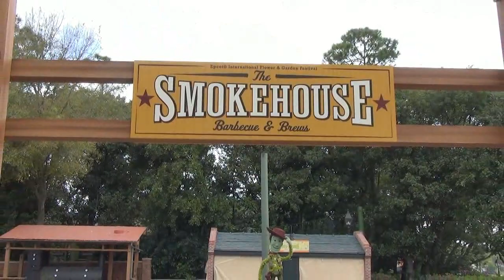Epcot Flower and Garden Festival 2015 First Look at Topiaries, Gardens and Flowers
Snow White and the Seven Dwarfs are back again this year as topiaries at the Epcot Flower & Garden Festival. Last year, Snow White was given a new face, which looks much more lifelike. Lady and the Tramp have returned, as has Woody! The flower quilts are taking shape. The Epcot Flower & Garden Festival kicks off on March 4th, 2015.